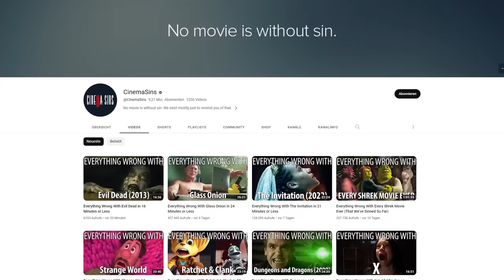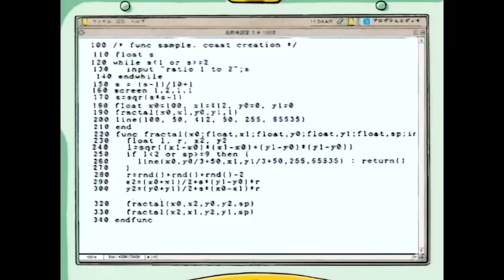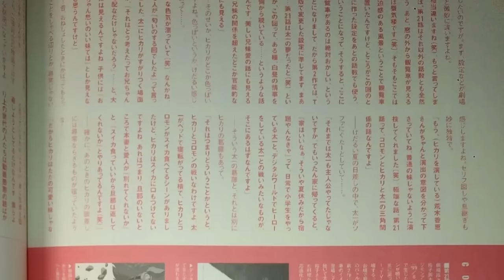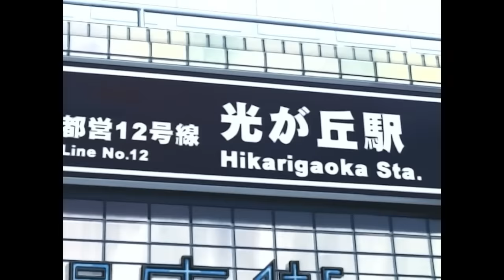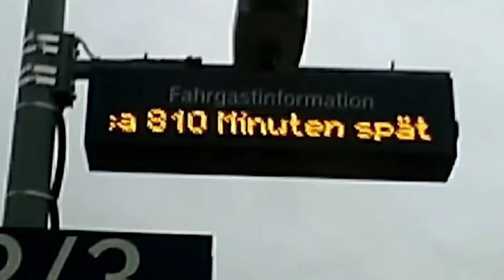Alle FEHLER in DIGIMON ADVENTURE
Ich LIEBE den Digimon Anime! Ich gucke mir eigentlich jede Staffel gerne an, aber trotzdem muss man sagen, dass die gerne Mal "Fehler" haben. Also schauen wir uns heute Alle FEHLER in DIGIMON ADVENTURE in knapp 23 Minuten an!